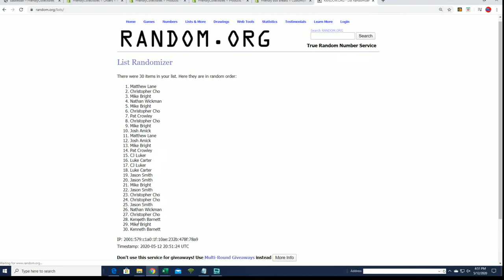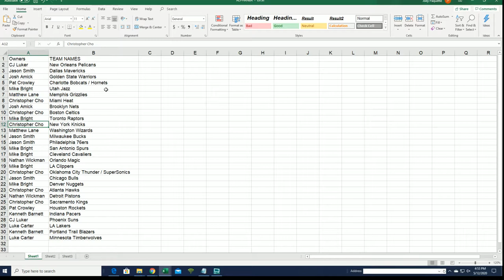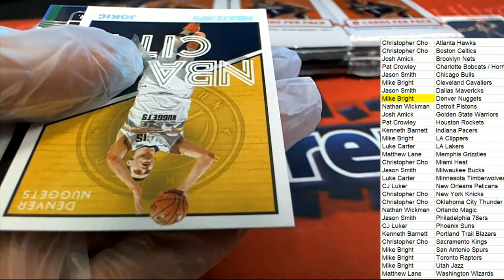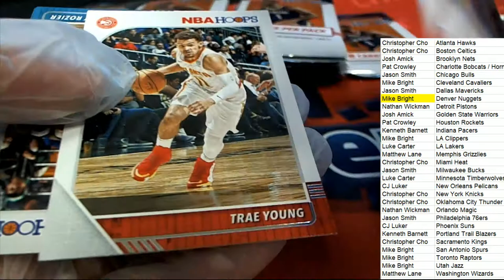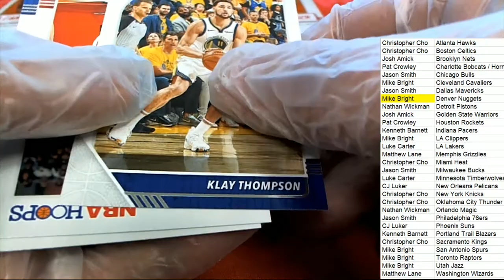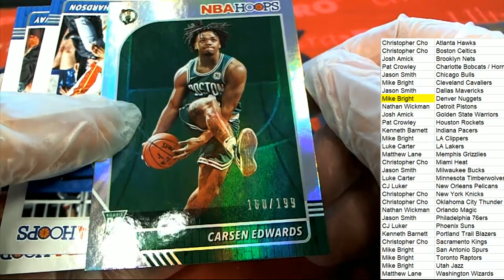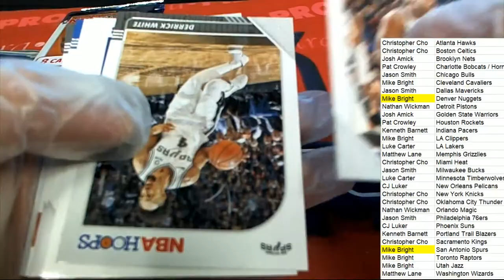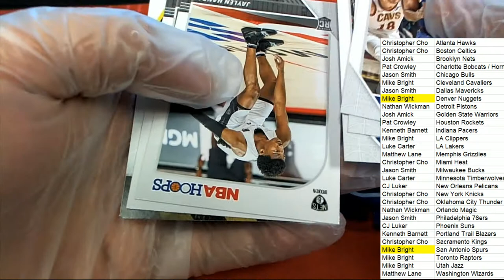2019 20 Panini NBA Hoops Basketball Hobby Box ID 1920HOOPS982